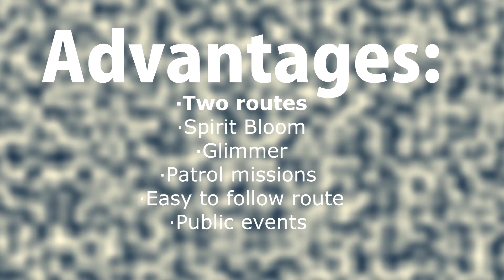Destiny Venus Loot Crate Run Effective Spirit Bloom Mining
Here's another effective run to mine materials with plenty of other advantages too.
I would highly recommend not using the materials you get from these methods to exchange at the tower for experience rather use them to upgrade your exotic and legendary items